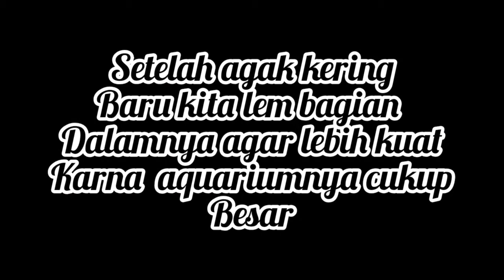cara mengelem aquarium yang baik dan benar || Kaca 5mm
Di video sebelumnya saya membuat aquarium dengan kaca 3mm dan pengeleman yang manual atau tanpa alat tembak
Nah di video kali ini saya membuatnya menggunakan kaca yang lebih tebal yaitu 5mm dan menggunakan alat tembak bagaimana proses pembuatannya
Tonton yuk videonya berikut ini😁